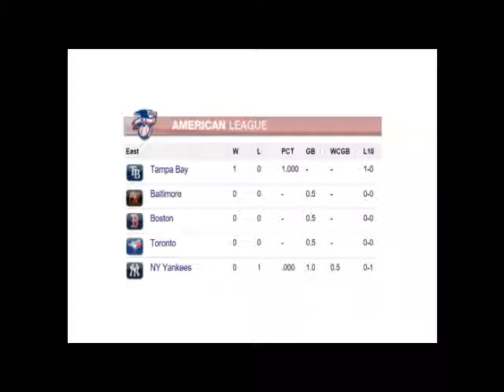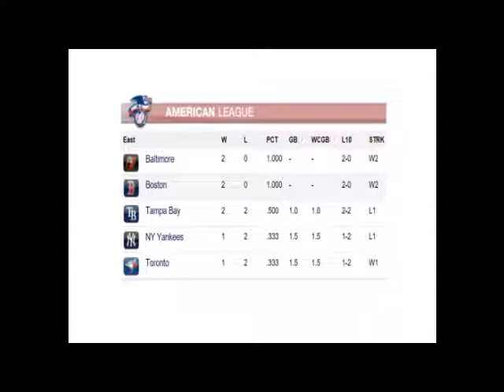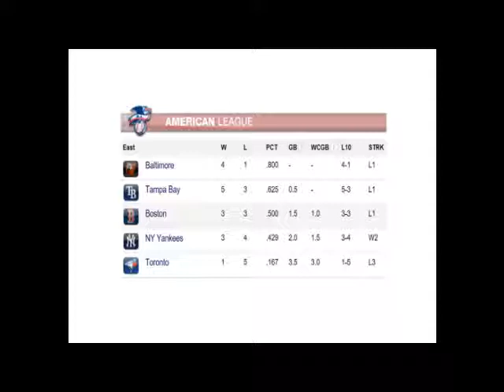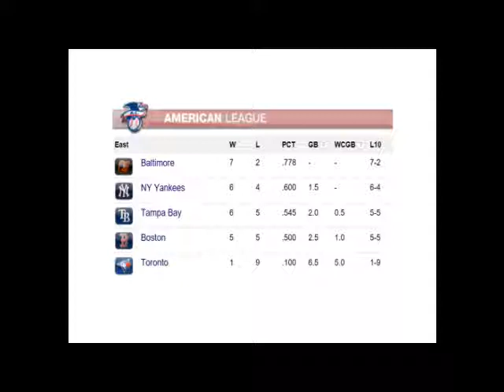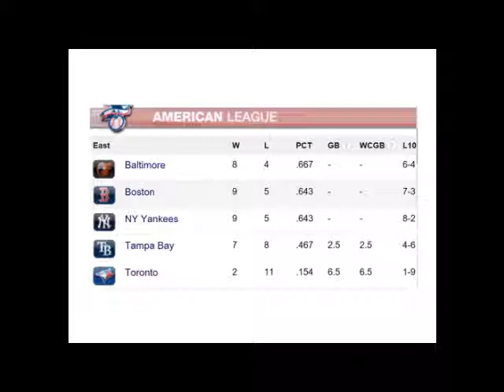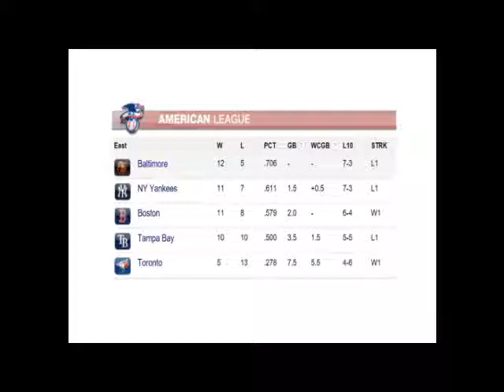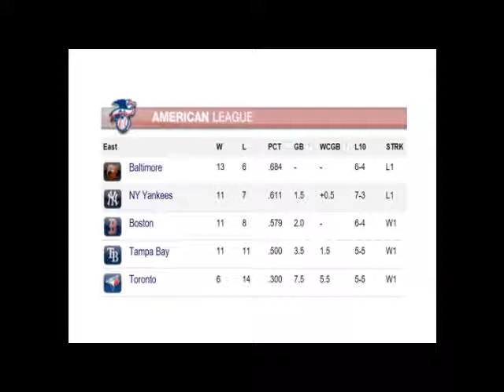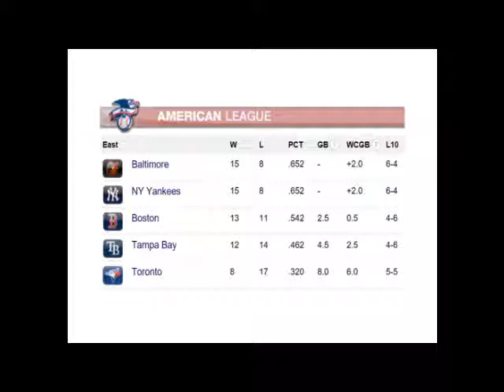Best of the worst April 2017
A collection of the worst callers in April 2017 on Blue jays talk with Mike Wilner